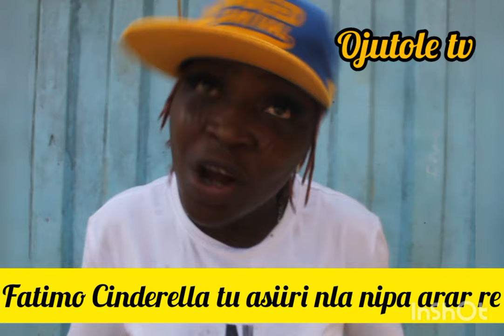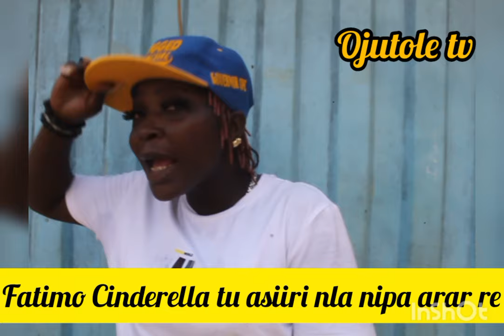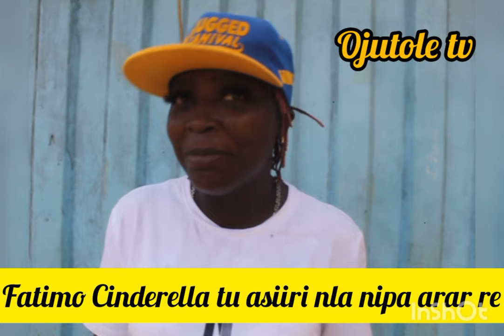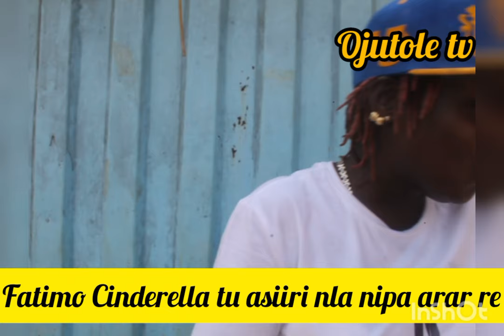Popular Female Fuji Singer, Ajoke Fatimo Cinderella Tells Her Story